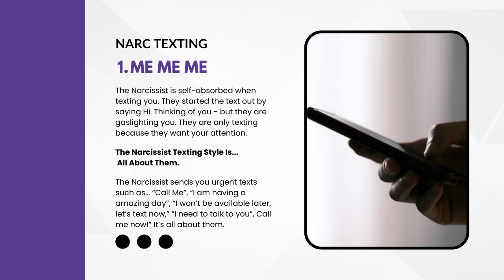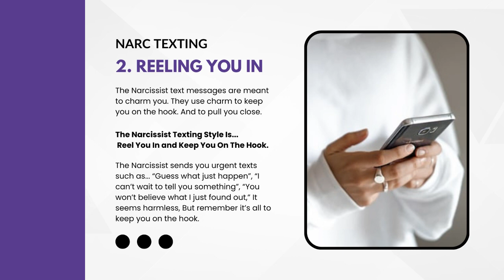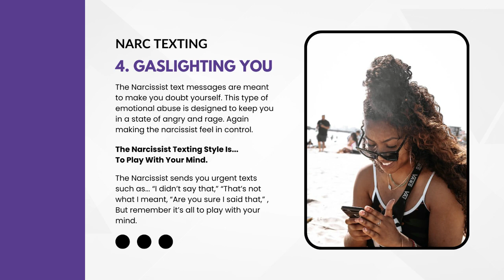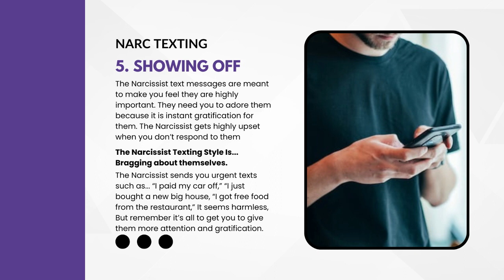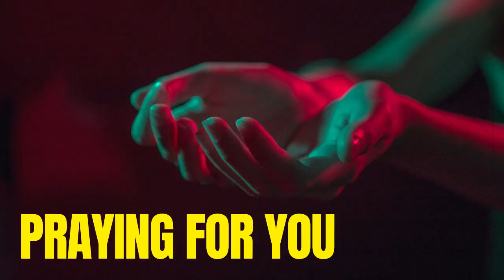Toxic Text Messages ( You Are Dealing With A Narcissist )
In our increasingly digitized world, text messaging has become a ubiquitous means of communication. However, the convenience of instant messaging can sometimes take a dark turn when individuals engage in toxic text messages. "Toxic Text Messages" is an eye-opening exploration of the harmful and emotionally damaging ways people use digital communication, as well as a guide to recognizing, addressing, and mitigating their impact.

Self-awareness plays a crucial role in recognizing the kind of individual you’re becoming entangled with. Refrain from succumbing too swiftly to tactics designed to captivate you, much like how a vampire entices its quarry.

Ordained Minister with Ministerial Degree in Theology
Author & Life Coach

01. Experienced
Marquez Griffin brings a wealth of life experience, having overcome personal challenges and setbacks. This firsthand knowledge equips him with insights and strategies to guide you effectively through your own journey

02. Empathy
Marquez possesses a deep sense of empathy, allowing him to genuinely understand and connect with your unique experiences and emotions. He creates a safe and supportive space for you to explore your feelings and challenges.

03. Resilience
Marquez's own journey from adversity to triumph demonstrates his remarkable resilience. He will inspire and empower you to build resilience in your own life, helping you bounce back from setbacks and keep moving forward.

04. Inspiration
Marquez's life story is an inspiring testament to the human spirit's capacity to overcome obstacles. He will motivate and inspire you to tap into your own inner strength and unlock your full potential, no matter the challenges you face.